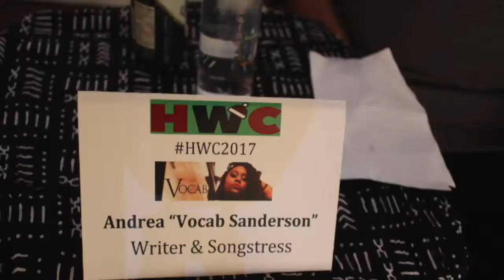Why Do We Eat Meat ||KT the Arch Degree || HWC Workshop || Trailer